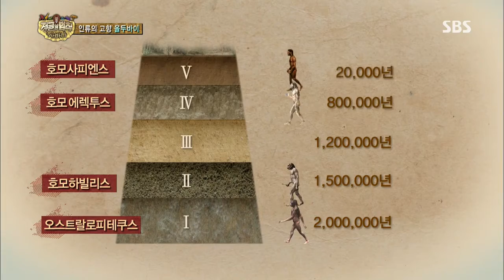정글의법칙 2013-10-04 #24(8)